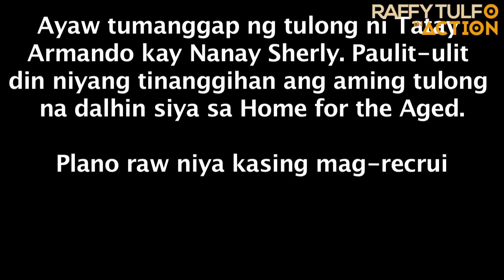HOMELESS NA PWD, TUMANGGI SA TULONG NI IDOL RAFFY. GUSTO RAW KASI NIYANG MAGING MANAGER NG JUETENG!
Putol na ang parehong paa ni Armando Magpayo dahil sa diabetes at ngayon ay naninirahan sa kalye. Hiwalay na siya sa kanyang asawang si Sheryl dahil madalas daw itong makibarkada.

Nang makapanayam si Sheryl, sinabi niyang sa 20 years nilang pagsasama, bugbog sarado siya kay Armando at tiniis lamang niya para sa mga bata. Pinatotohanan naman ito ng anak nilang si Princess.

Noong una ay pinangakuan ng mag-ina si Armando na magpunta sa barangay upang makipag-ayos at hahanapan siya ng matitirahang bahay. Ngunit kalaunan, tumanggi din sa tulong si tatay Armando at sinabing hindi totoo ang alok ng mag-ina.

Ano na nga ba ang balak ni tatay Armando sa buhay niya?

Sa mga nagtatanong kung paano makapagpapaabot ng tulong o donasyon, mag-email lamang po sa at huwag po kayong magbibigay sa comment ng ano mang personal na detalye dahil maaari kayong maging target ng panloloko.